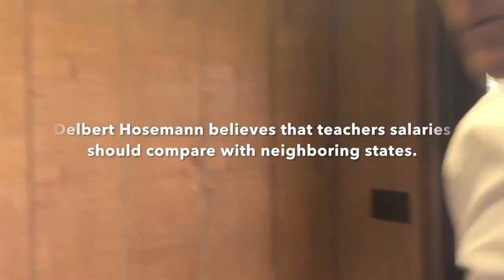Delbert Hosemann for Lt. Governor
Hosemann on the campaign trail for Lt. Governor